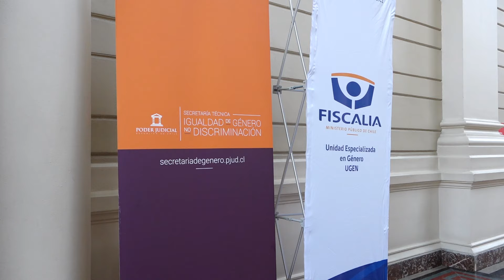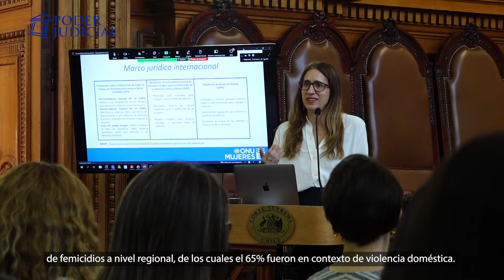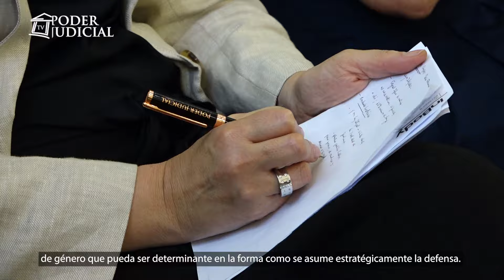Seminario “Violencia contra las mujeres en razón de su género y acceso a la justicia”